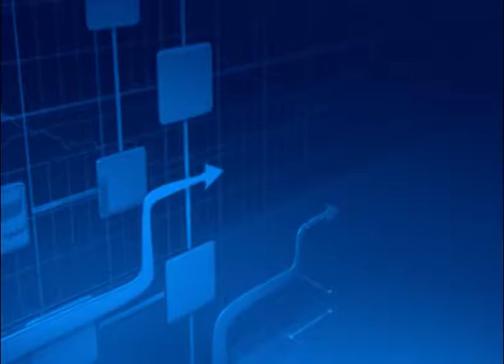TITULARES CULTURAL NOTICIAS 7 DE NOVIEMBRE